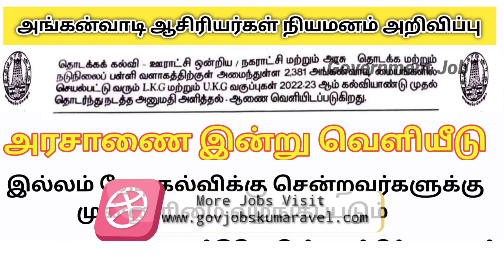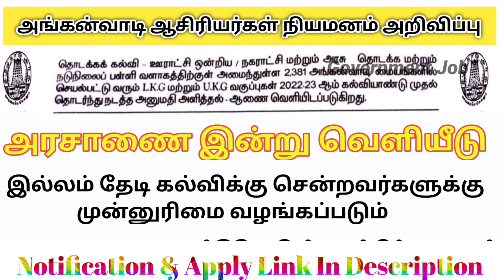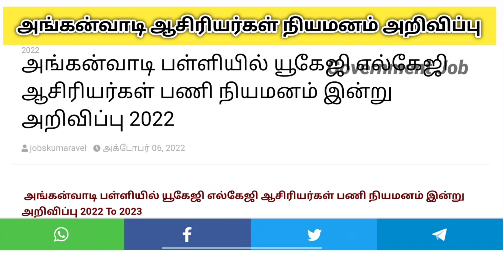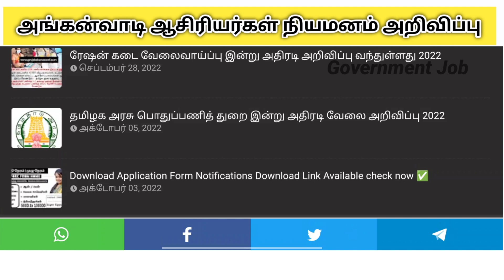அங்கன்வாடி✅ வேலை தயார்🤩 உடனடியாக விண்ணப்பிக்கலாம்🌈 | Government 💫Job 2022 | Permanent ✨ Job 2022 ✍️🤩